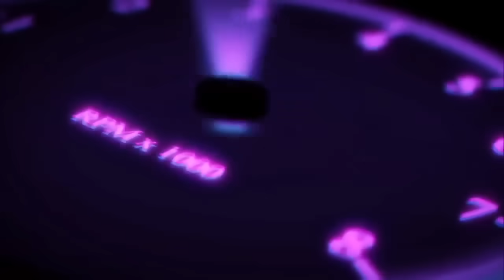💯THIS PERSON WILL BE AROUND FOREVER! YOU'VE SPENT ALOT OF YEARS WITH THIS PERSON! AGREE TO DISAGREE